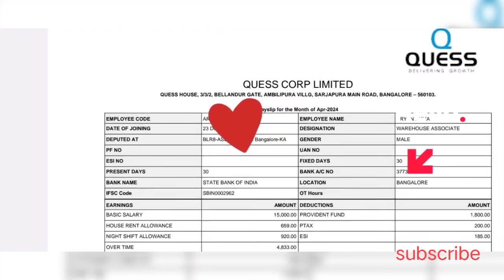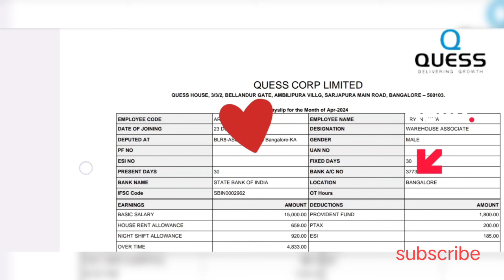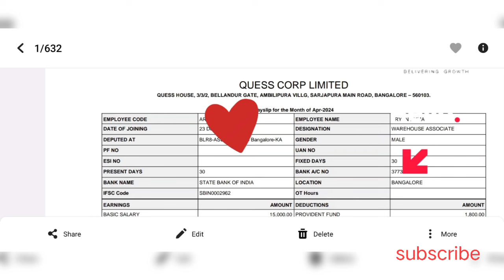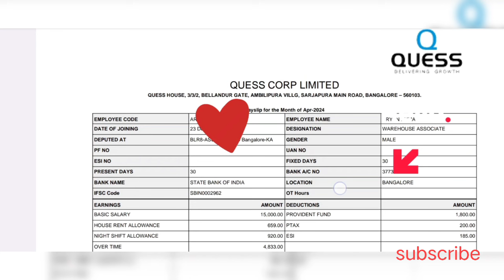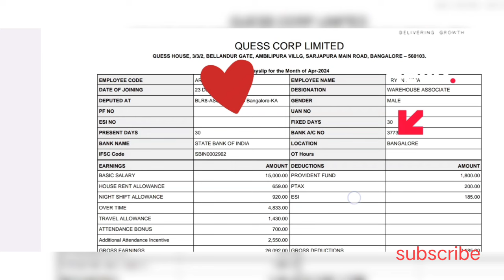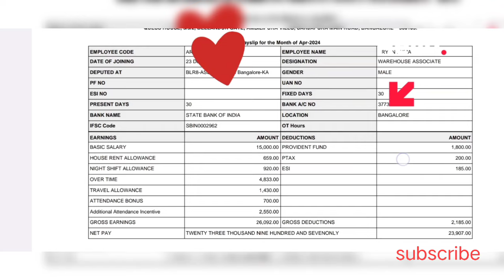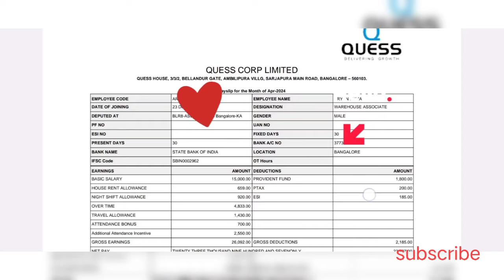Salary💸26000+ Amazon BLR8 में // पूरा सैलरी डिटेल्स💻 देखिए // Working:- Piking, Packing, Loding...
Salary💸26000+ Amazon BLR8 में  // पूरा सैलरी 💻 देखिए // Working:- Piking,Packing,Loding... @erstudentslife
Amazon BLR8 Bangalore Salary Details 🤑 Warehouse Associates Only 10based @erstudentslife
Job in Bangalore // उम्मीद से ज्यादा // 20duty=26000+10th,12th, ITI & BeTech कितना सैलरी मिलता है

Amazon Company Kasna Greater Noida vacancy 2
Amazon India Pvt Ltd Greater Noida vacancy
Amazon Vacancy in Noida sector 63
Amazon Company Greater Noida ITI Vacancy
Amazon HR Head
NCR Job Vacancy

Bangalore me jab search | Amazon में जॉब कैसे पाएं

Current job openings in Bangalore
Job openings in Bangalore for experienced
Jobs in Bangalore for graduates
Amazon jobs in Bangalore

Technical job search
10th,12th Job search

*बंपर भर्ती है Amazon कंपनी में*

*Male & Female*

यह भर्ती बिल्कुल फ्री है।

Basic salary 15639rs
Attendance Awards 3230rs
OT 1650/one day
OT 133/one hour
Night 115/per day